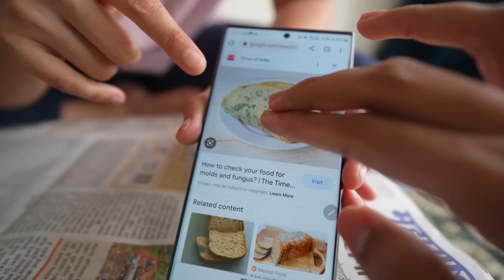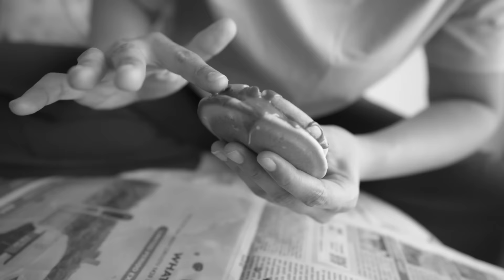FAKE Vada Pav Prank on my Friends 😂😂😂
hellooo..today we found a bad dora cake which has fungus! then I play Holi and then i finally prank my friends with a FAKE Vada Pav!